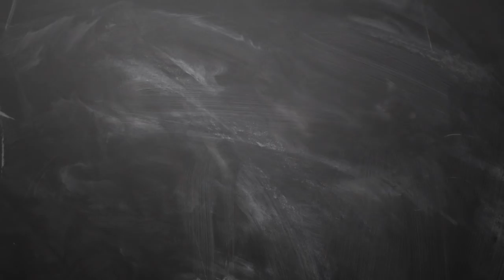20 3 2019 இன்றைய ராசி பலன் | Indraya rasi palan Tamil 20th march